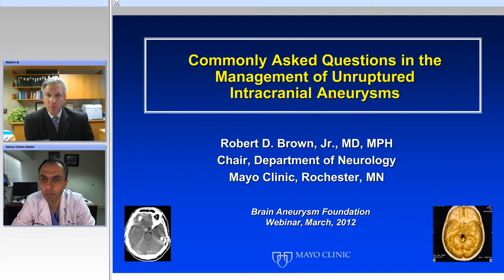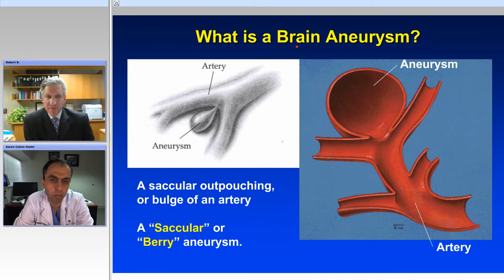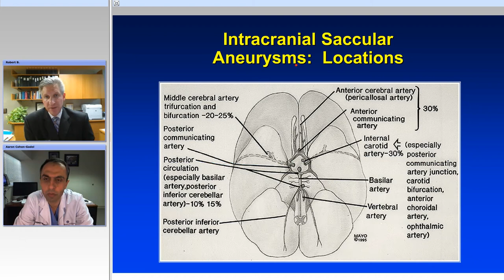Commonly Asked Questions in the Management of Unruptured Intracranial Aneurysms (Preview)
Dr. Robert Brown.